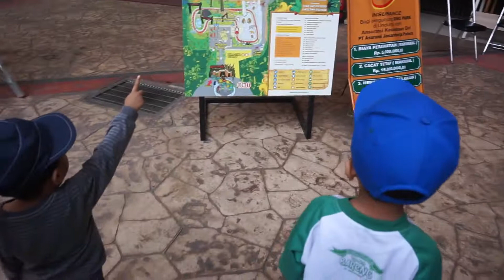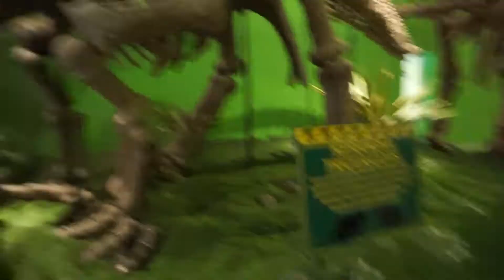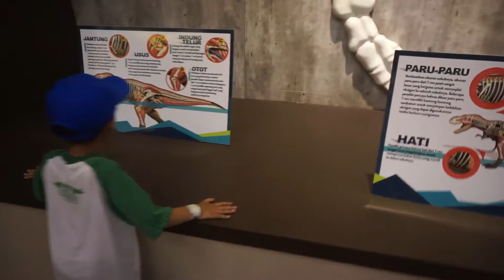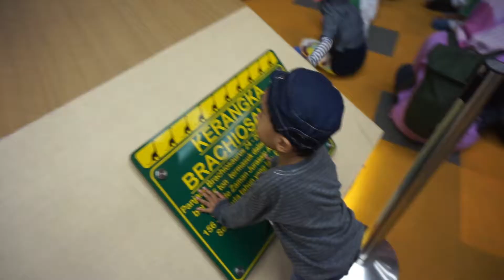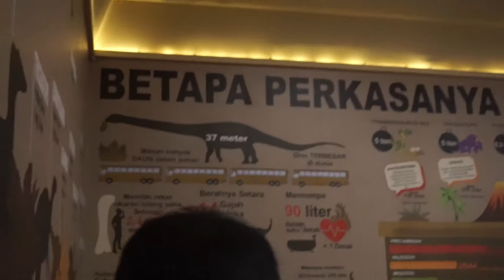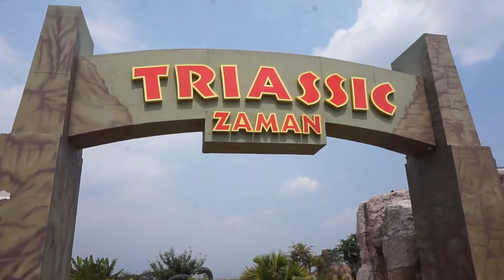RAYSEN VLOG JALAN JALAN KE DINO PARK